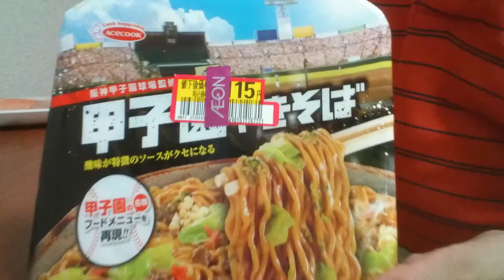【めし動画】甲子園焼きそばとサーモンとおにぎりをおやじが食べてみた。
甲子園焼きそばとサーモンとおにぎりなのを美味しく頂きました。